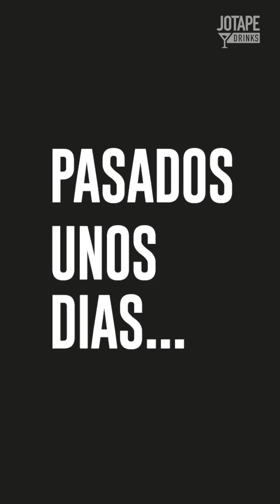☕️ Licor de Café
Espero preparen esta deliciosa receta de licor de café (o macerado o vodka saborizado como lo quieras llamar),  queda con un aroma y sabor increíble y pronto prepararemos unos cócteles deliciosos con este!
RECETA para botella 375ml:
- Llenamos hasta la mitad (o menos si lo quieren menos intenso) un frasco de vidrio con granos de cafe semitostado o tostado
- Cubrimos con vodka o un licor neutro el cafe (aproximadamente 200 a 300ml) o un poco más ya que el cafe absorbe mucho
- Tapamos y marcamos el frasco, lo guardamos en un lugar oscuro y seco por unos 10 a 20 dias
- Pasado estos días hacemos un doble colado (colador de cafe y colador fino) en una jarra
- Opcional podemos agregar una cucharada de esencia de vainilla
- Medimos que cantidad de macera nos salió
- Agregamos esa misma cantidad en almibaraos simple (se calienta una medida de azúcar, por una medida de agua hasta que se disuelva) (receta de la preparación en mi perfil)
- Mezclamos bien el macerado y el almíbar
- Envasamos en una botella de vidrio, tapamos y dejamos reposar por un par de dias